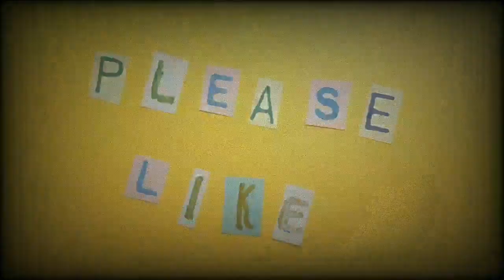Ruth Singers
thechroincnoizeco on Instagram

The Chronic Noise Co. on Facebook